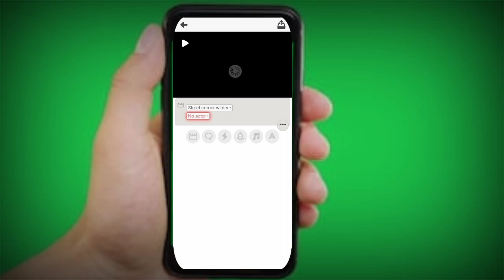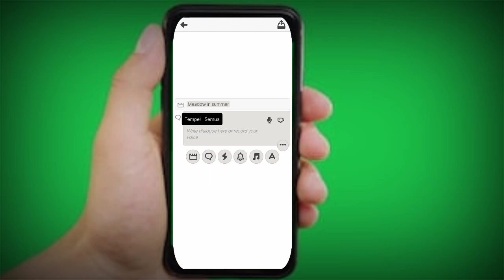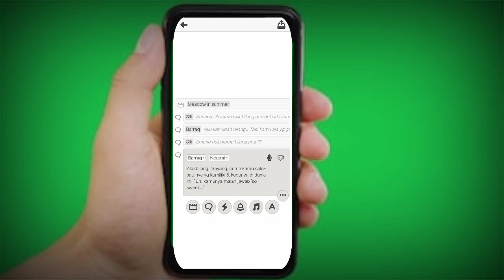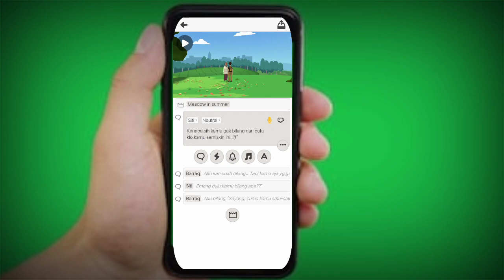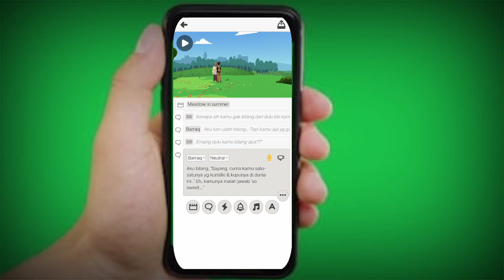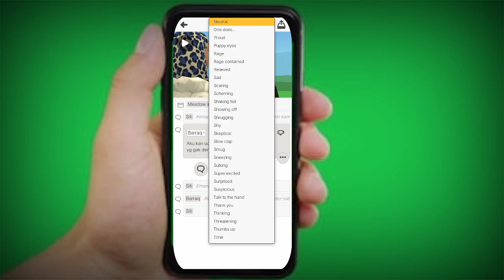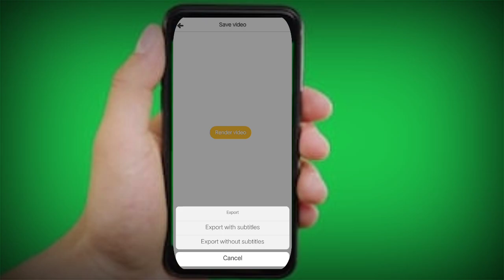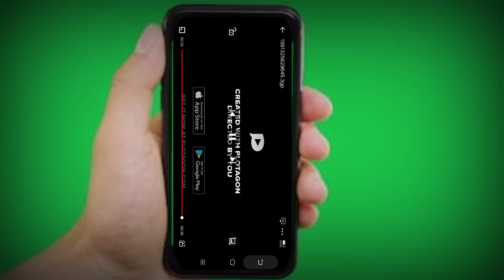TEKNIK MEREKAM SUARA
Pada Aplikasi Plotagon kita dapat merekam suara kedalam karakter yang akan kita gunakan.

TEKNIK MEREKAM SUARA ini sangat mudah dilakukan.